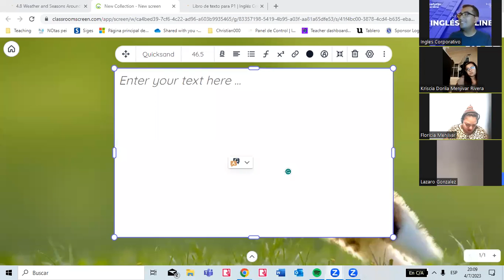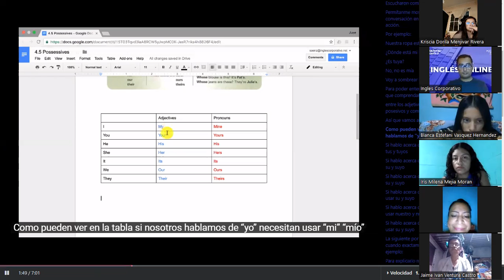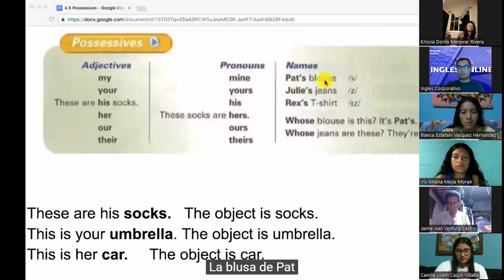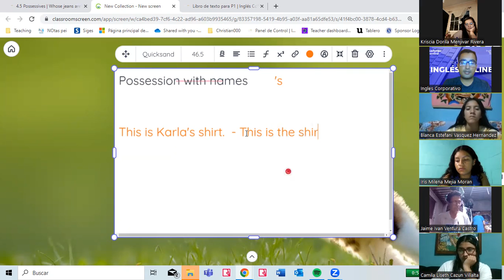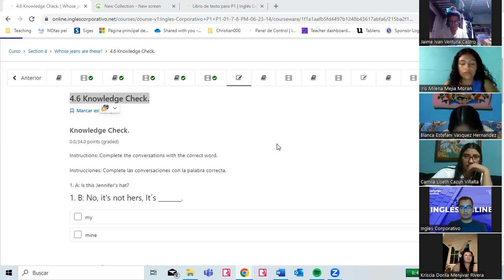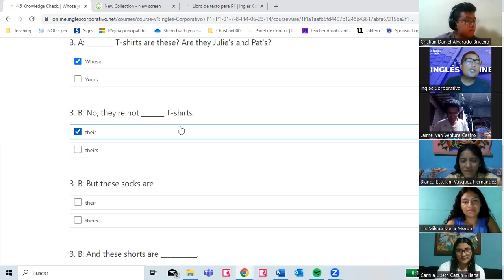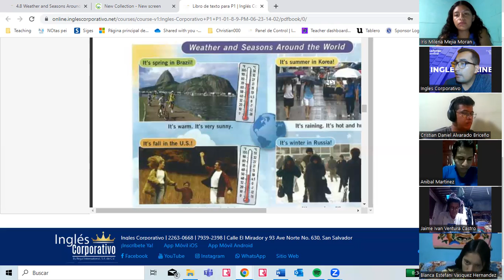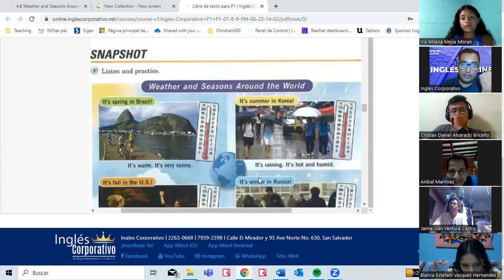10 -04-07-2023- FI-REGAL-29 - POSSESSIVES AND WEATHER AND SEASONS